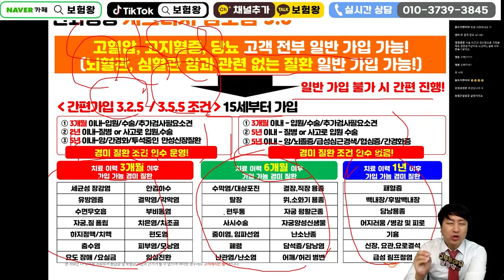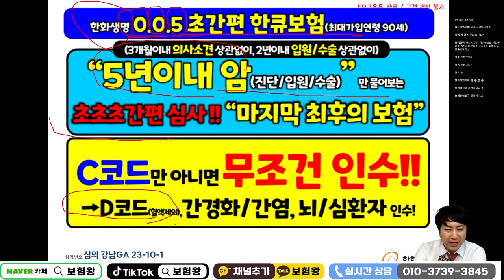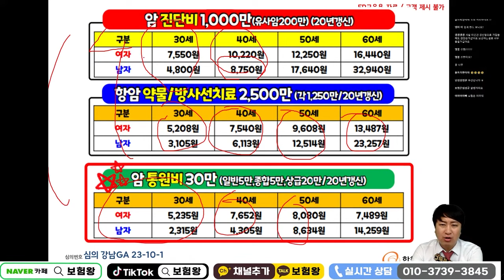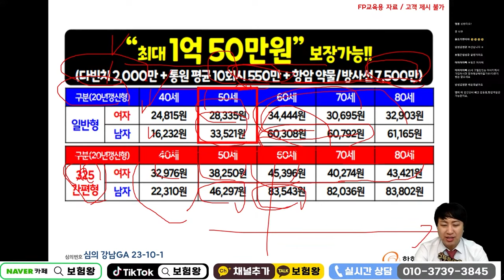암보험 거절되신분들 손! 0.0.5 한큐보험으로 한방에!!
안녕하세요~~

한큐 005보험으로 한방에 해결해드립니다

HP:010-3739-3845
카톡친구추가:r2an
카톡플러스친구:보험왕검색